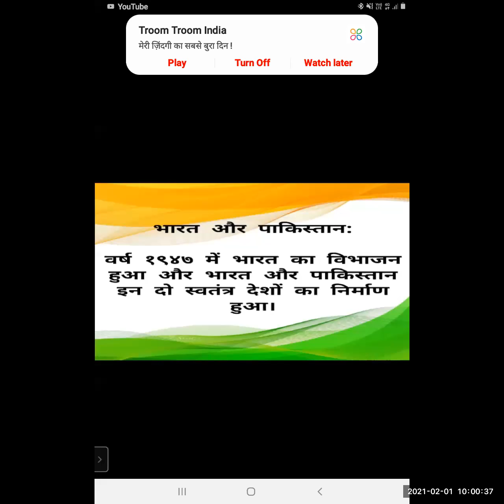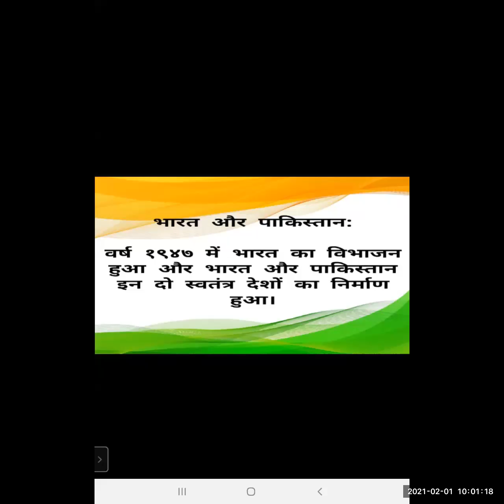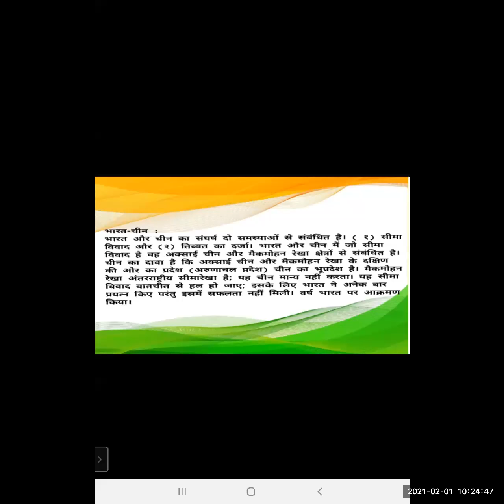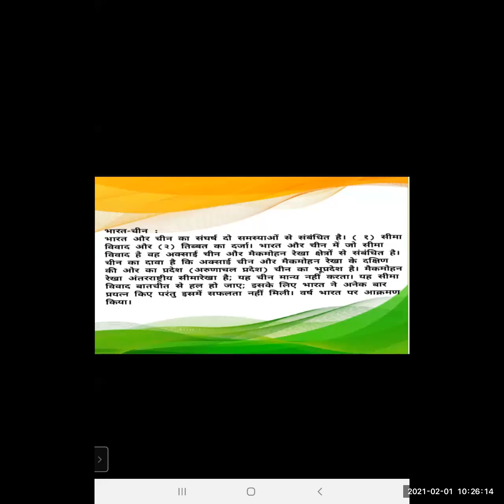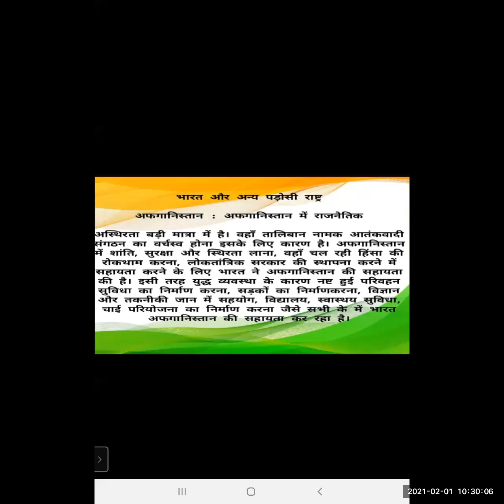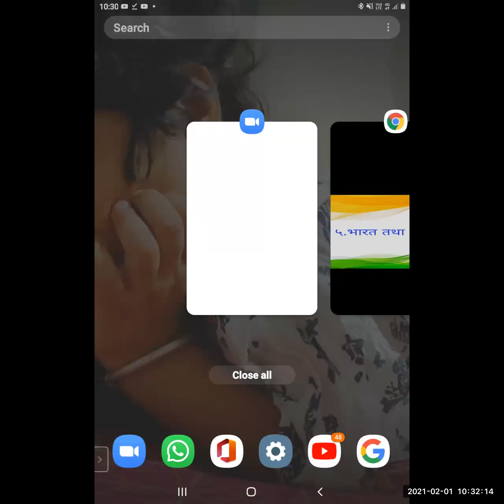भारत और अन्य देश नागरिक शास्त्र BHARAT AUR ANYA DESH CIVICS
TEACHER - SMT SHWETA KEWAT
STD - 9TH
SUB - CIVICS